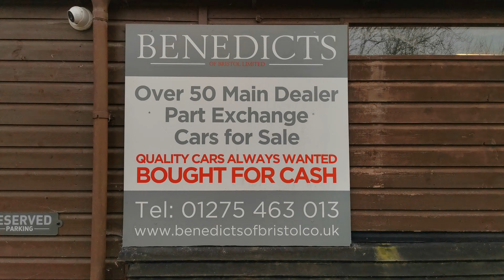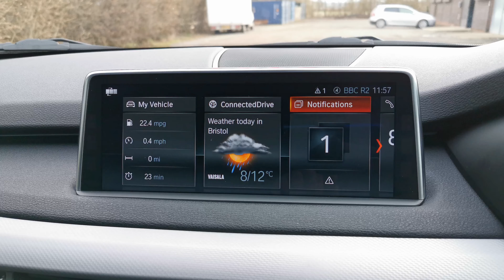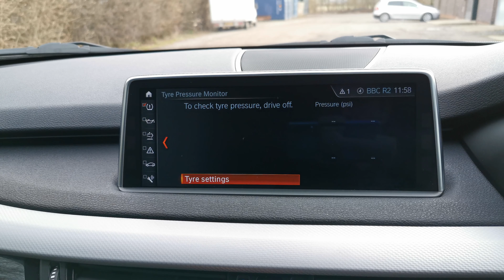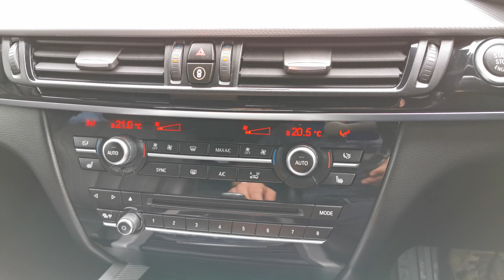BMW X5 M Sport